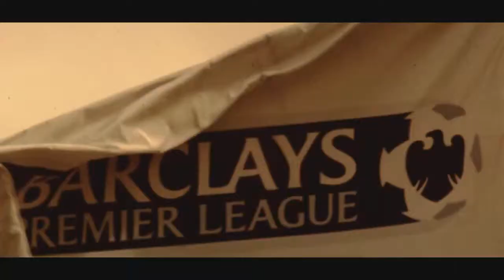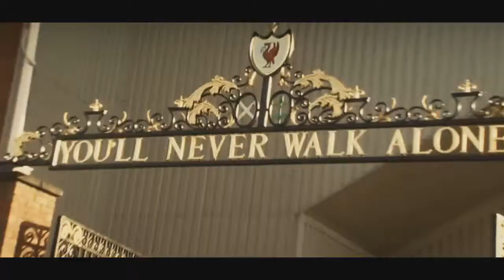Road to Revelations by Athreya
The main focus of my usual videos lay in the footballing aspects of the club. But, herein I have focused more on the aspects of Liverpool FC in general. It is an introduction if you may to the Brendan Rodgers era, though it has been over a month since the Premier League commenced.